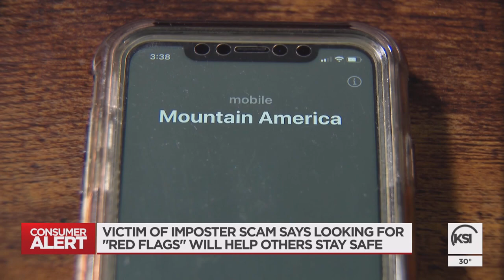Scammers know how to build trust; victim wants to warn others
Jessica Turner, a mother in the midst of Halloween preparations, found herself entangled in a web of deception that would leave her financial world shattered.